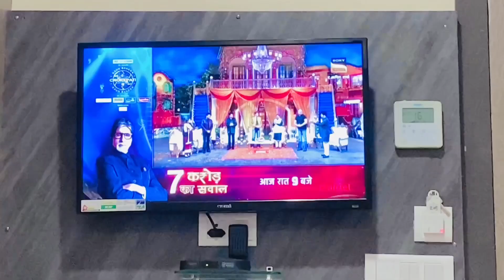Bye Bye Lucknow || Yogi Ji ka UP || Saurabh Sharma Vlogs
hit likes.